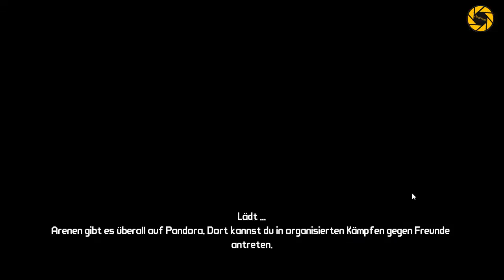Let's Play Together Borderlands #97